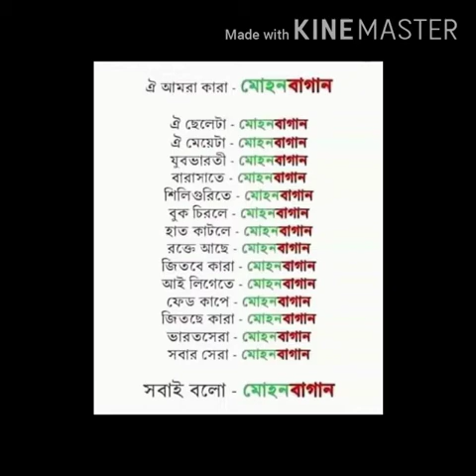|| গর্বের ২৯ শে জুলাই ||